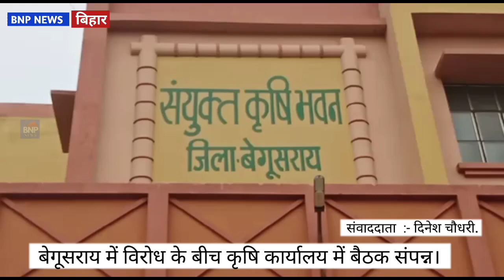बेगूसराय में विरोध के बीच कृषि कार्यालय में बैठक संपन्न।